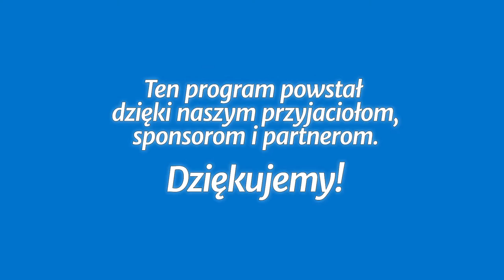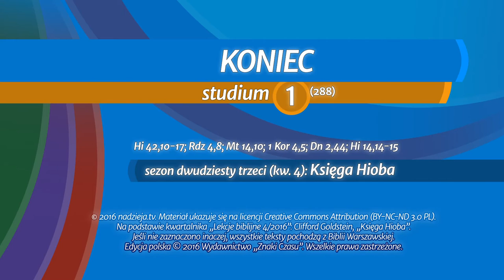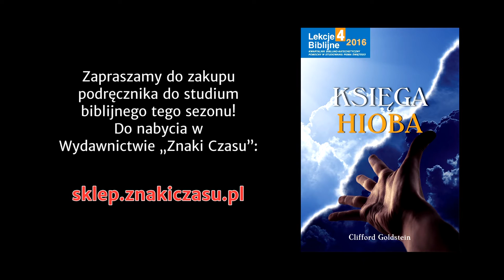Studium biblijne - 288 ): Koniec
Studium biblijne lekcji Szkoły Sobotniej dla dorosłych (sezon 23) z 1 października 2016 r., pt. „Koniec”. Na podstawie kwartalnika „Lekcje biblijne 4/2016”: Clifford Goldstein, „Księga Hioba”.

STUDIUM BIEŻĄCEGO TYGODNIA: Hi 42,10-17; Rdz 4,8; Mt 14,10; 1 Kor 4,5; Dn 2,44; Hi 14,14-15.

TEKST PRZEWODNI: Rzekł jej Jezus: Jam jest zmartwychwstanie i żywot; kto we mnie wierzy, choćby i umarł, żyć będzie” (J 11,25).

W STUDIUM UDZIAŁ BIORĄ: Mariusz Zaborowski (prowadzący), Zbigniew Bednarski, Halina Szklorz, Waldemar Kutrzeba.